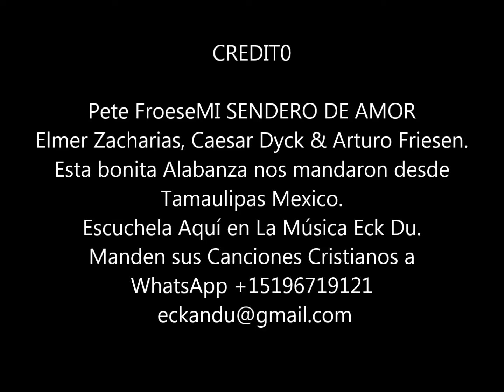MI SENDERO DE AMOR HD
MI SENDERO DE AMOR
Elmer Zacharias, Caesar Dyck & Arturo Friesen.
Esta bonita Alabanza nos mandaron desde
Tamaulipas Mexico.
Escuchela Aquí en La Música Eck Du.
Manden sus Canciones Cristianos a